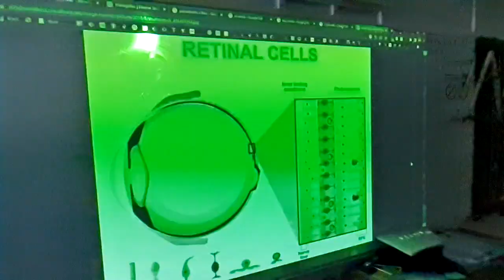DLP Projector at 960 FPS (flicker warning)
Class demo in IBDP Design Technology, 2023